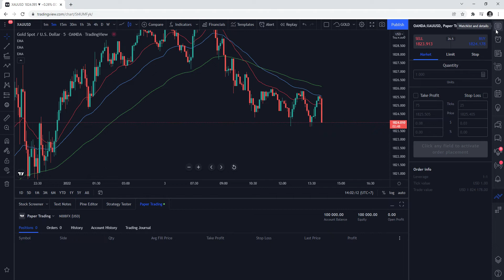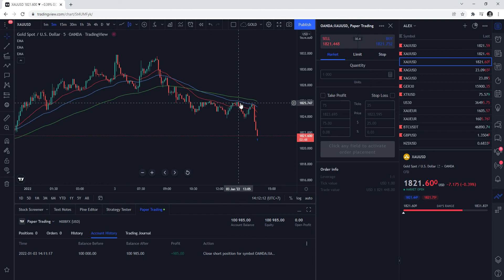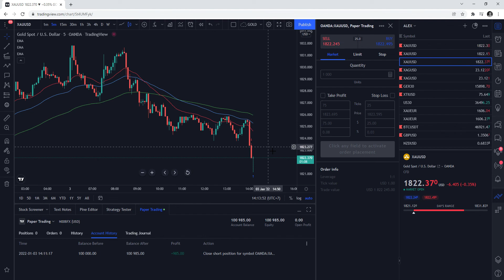Cara aku scalping "Low Risk"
Hello all, video kali ini aku share cara aku scalping (dengan teknik yang menurut aku low risk) karena aku tipe konservatif jadinya scalping juga harus risknya harus serendah mungkin.

Kebetulan market juga lagi mendukung, jadi  bisa sekalian dipraktekin langsung forward test nya.

ingat hal paling penting adalah =
1. MAKE YOUR SCALPING RULES.
(BUAT & PAHAMI PERATURAN SCALPING KAMU)

2. OBEY THE RULES, NO MATTER WHAT.
(IKUTI PERATURAN, APA PUN CERITANYA)

3. NO "BUT"
(GA PAKE "TAPI")

semoga bermanfaat,

may the profits be with you.